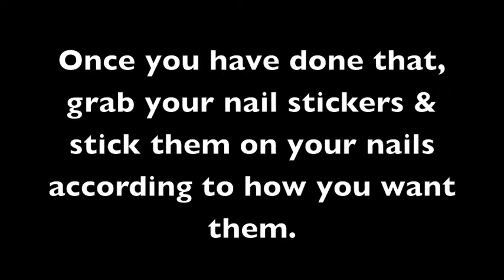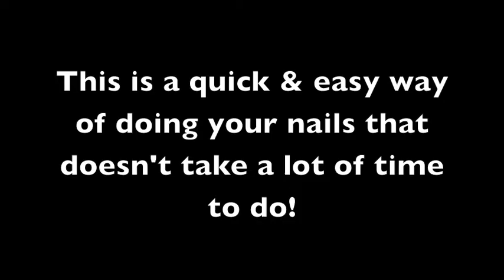Christmas Nail Stickers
LOOK OVER HERE!

Since Christmas is almost near, I decided to do a nail tutorial on Christmas nail stickers! This is a quick & easy way to make your nails like you put a lot of effort into doing them :) Hope you enjoyed this mini video!

Until Next Time! BYE xo.